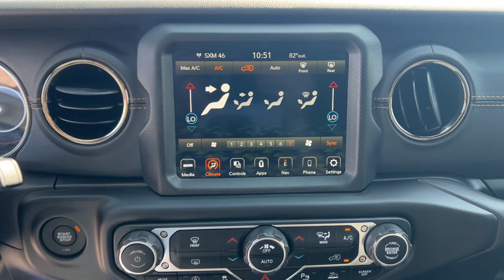2023 Jeep Wrangler Overland Park, Lenexa, Shawnee Mission, Olathe KS, Kansas City, MO J230980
Bright White Clearcoat New 2023 Jeep Wrangler High Altitude  available in Overland Park, Kansas at Reed Chrysler Dodge Jeep Ram Overland Park. Servicing the Lenexa , Shawnee Mission, Olathe KS, Kansas City, MO area.

7020W Frontage Rd.

NAV  Premium Sound System  Running Boards  Back-Up Camera  4x4  Alloy Wheels  BODY COLOR 3-PIECE HARD TOP  ENGINE: 2.0L I4 DOHC DI TURBO W/ESS  ANTI-SPIN DIFFERENTIAL REAR AXLE  TRANSMISSION: 8-SPEED AUTOMATIC (850R... QUICK ORDER PACKAGE 22N HIGH ALTITUDE... Turbo. Bright White Clearcoat exterior and Black interior  High Altitude trim. FUEL EFFICIENT 24 MPG Hwy/21 MPG City! Warranty 5 yrs/60k Miles - Drivetrain Warranty; br /br /KEY FEATURES INCLUDEbr /Navigation  4x4  Back-Up Camera  Running Boards  Premium Sound System. Jeep High Altitude with Bright White Clearcoat exterior and Black interior features a 4 Cylinder Engine with 270 HP at 5250 RPM*. br /br /OPTION PACKAGESbr /QUICK ORDER PACKAGE 22N HIGH ALTITUDE Engine: 2.0L I4 DOHC DI Turbo w/ESS  Transmission: 8-Speed Automatic (850RE)  Leather Wrapped Shift Knob  Body Color Fuel Filler Door  High Altitude Package  Body Color Door Handles  Dana M210 Wide HD Tube Front Axle  Body Color Grille w/Gloss Black Rings  Body Color Front Bumper  Body Color Rear Bumper w/Step Pads  High Altitude Badging  Anti-Lock 4-Wheel FNC Disc Brakes  Freedom Panel Storage Bag  Rear Window Defroster  Rear Window Wiper/Washer  No Soft Top  Exterior Mirrors w/Supplemental Signals  Blind Spot & Cross Path Detection  ParkSense Rear Park Assist System  Caramel Interior Accents  Wrapped I/P Bezel w/Caramel Stitch  Daytime Running Lamps LED Accents  Front LED Fog Lamps  LED Premium Reflector Headlamps  LED Taillamps  Full Body Color  BODY COLOR 3-PIECE HARD TOP Freedom Panel Storage Bag  Rear Window Defroster  Rear Window Wiper/Washer  No Soft Top  ANTI-SPIN DIFFERENTIAL REAR AXLE Dana M220 Rear Axle  TRANSMISSION: 8-SPEED AUTOMATIC (850RE) Selec-Speed Control (STD)  ENGINE: 2.0L I4 DOHC DI TURBO W/ESS (STD). br /br /MORE ABOUT USbr /***Your VALUES DRIVEN Family owned dealership in the Heart of Johnson County*** br /br /.br /
QUICK ORDER PACKAGE 22N HIGH ALTITUDE -inc: Engine: 2.0L I4 DOHC DI Turbo w/ESS, Transmission: 8-Speed Automatic (850RE), Leather Wrapped Shift Knob, Body Color Fuel Filler Door, High Altitude Package, Body Color Door Handles, Dana M210 Wide HD Tube Front Axle, Body Color Grille w/Gloss Black Rings, Body Color Front Bumper, Body Color Rear Bumper w/Step Pads, High Altitude Badging, Anti-Lock 4-Wheel FNC Disc Brakes, Freedom Panel Storage Bag, Rear Window Defroster, Rear Window Wiper/Washer, No Soft Top, Exterior Mirrors w/Supplemental Signals, Blind Spot & Cross Path Detection, ParkSense Rear Park Assist System, Caramel Interior Accents, Wrapped I/P Bezel w/Caramel Stitch, Daytime Running Lamps LED Accents, Front LED Fog Lamps, LED Premium Reflector Headlamps, LED Taillamps, Full Body Color Fender Flares, Dana M220 Wide Rear Axle, Gray/Black Trail Rated Badge, Premium Dark Exterior Accents, Matte Black Jeep Badge, Leather Wrapped Park Brake Handle *Upon selection of this pkg, the cost of powertrain components will be added* DFT,DSA,EC1,HT3-D